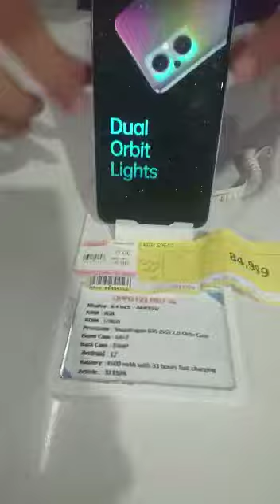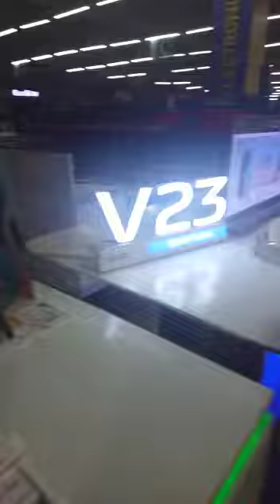oppo f23 pro review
Video from Aish Deaf